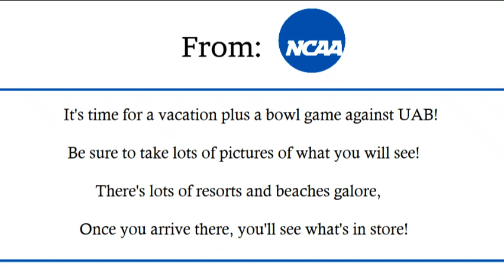The Bowl Shebang Season 2, Episode 1: "Blazed But Not Confused"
I do not intend to claim the copyright of any footage used in this video

Keep watching and you'll find out who wins the Bahamas Bowl!

Animated segments made using Wrapper Offline